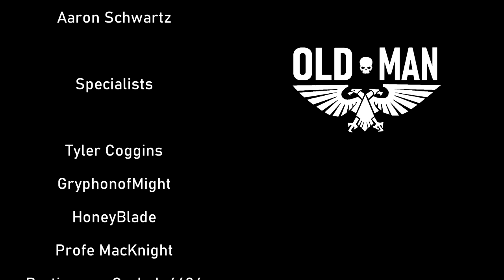Hunter: The Parenting - Chapter 3: Hunter's Hunters Hunted - Reaction